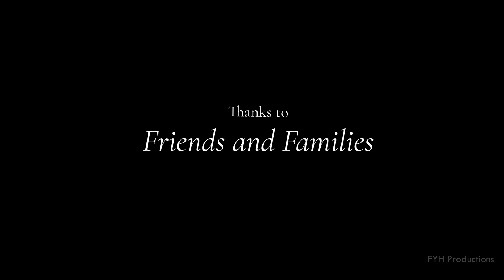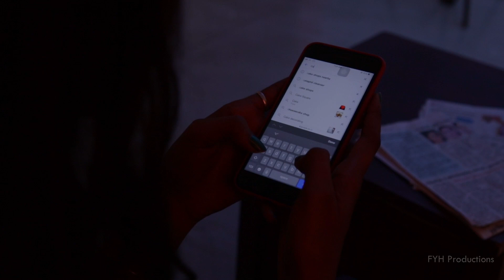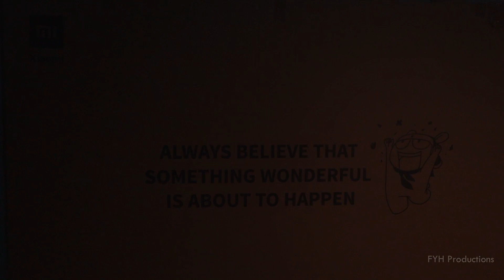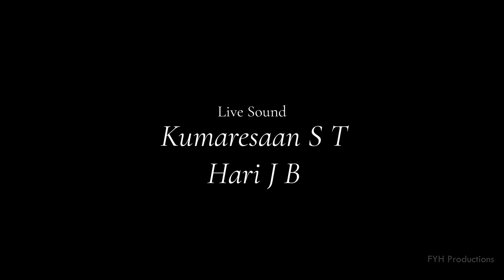Mella Malarum Kadhal - Tamil Short Film 2022 | Swathika | Mithun | Anish Kamil | DJ Dhayan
At what moment will a newly married couple fall in love? What makes it so special? Watch out Mella Malarum Kadhal for more...

Production House : Follow Your Heart Productions